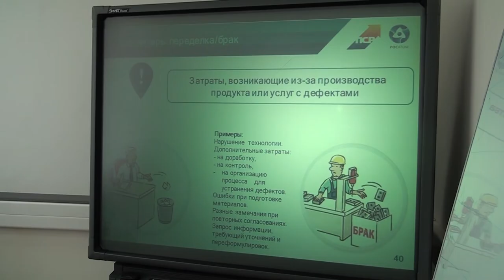Десна-ТВ: Открытая власть от 29.08.2017